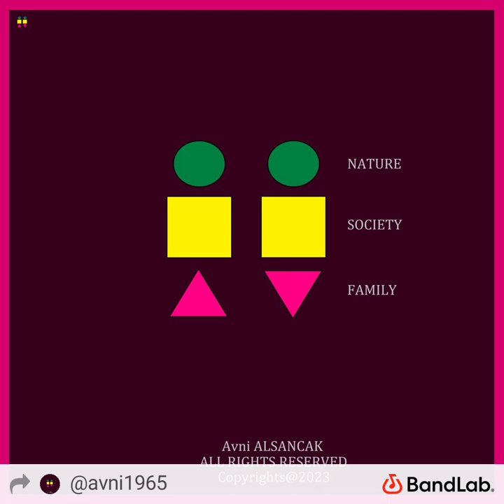proud Geremie 22 Tem 2023 18:04 besteci: Avnihoveen